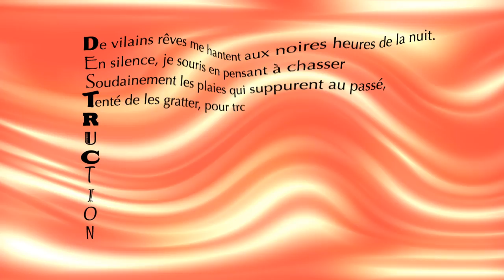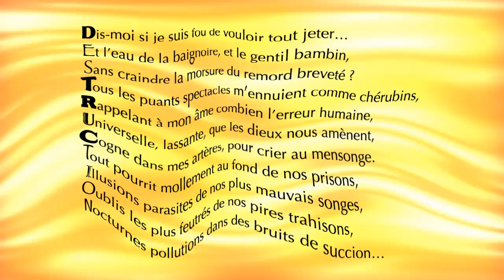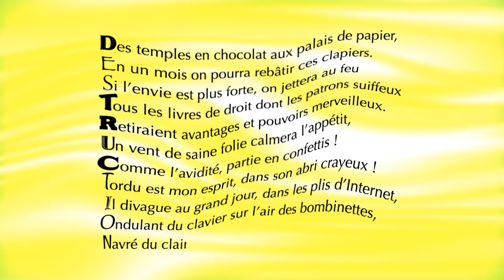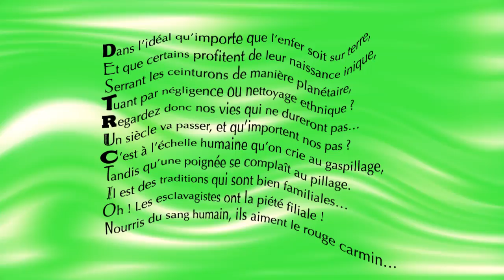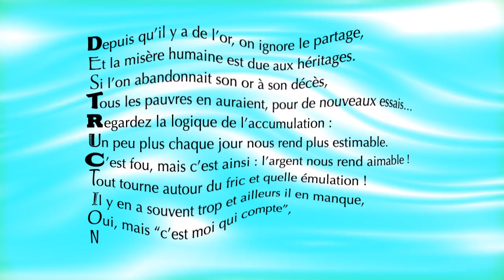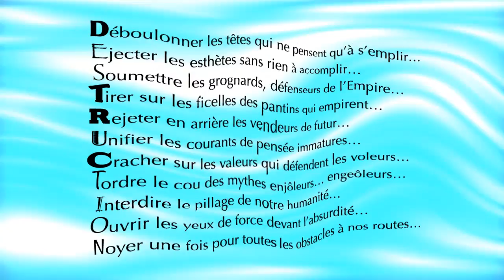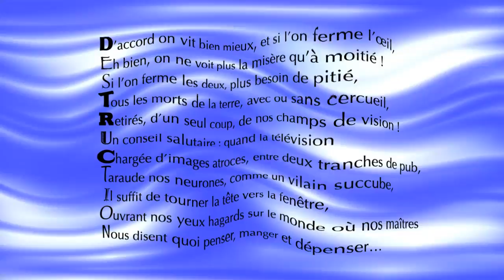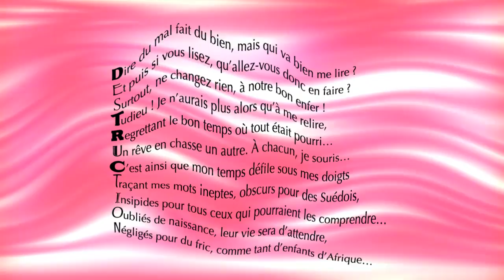Acrostiches débiles sur DESTRUCTION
Une nouvelle livraison de 15 acrostiches, dans la série "L'Avis des Animots", sur le mot DESTRUCTION, avec une musique écrite il y a 500 ans par JS Bach et remaniée un peu par mes soins...